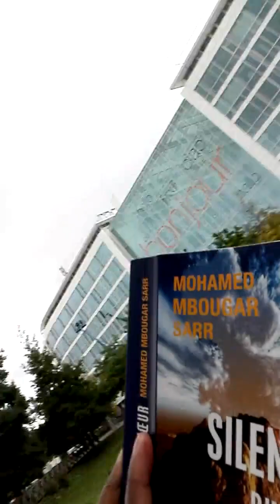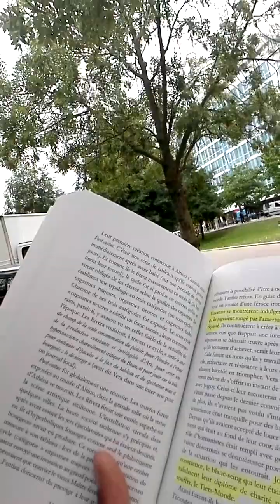"Silence du choeur" de Mohamed Mbougar Sarr par Joss Doszen (3)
Extrait lu: Vera et Vincenzio Rivera... artistes peintres extrêmes, ne vivant que vous l'art et rien que pour l'art